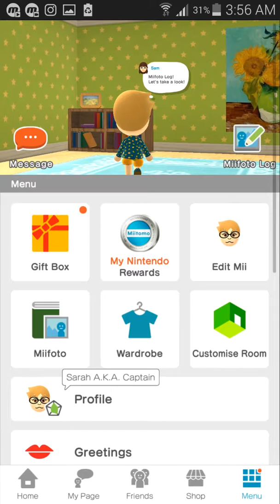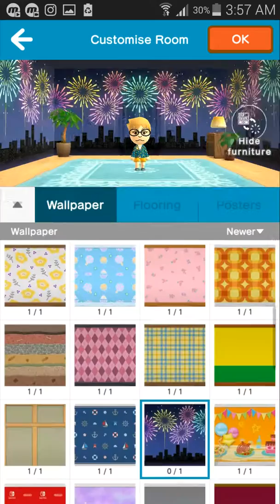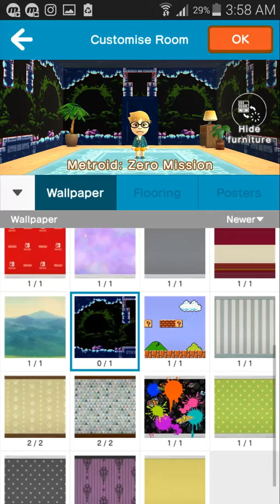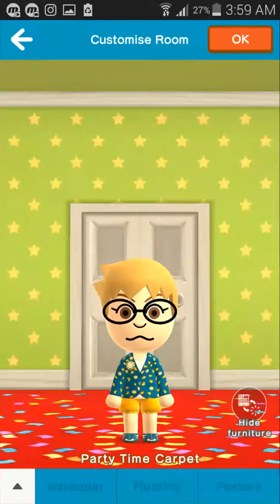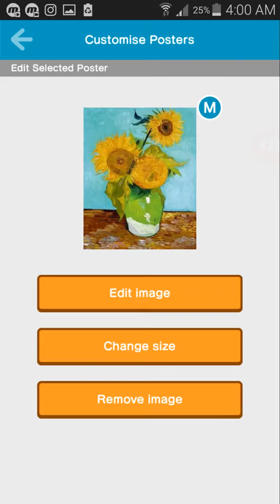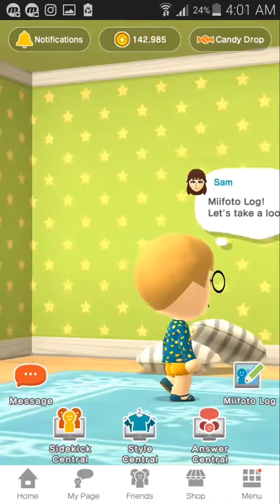"Miitomo" -- my flooring and wallpaper collection